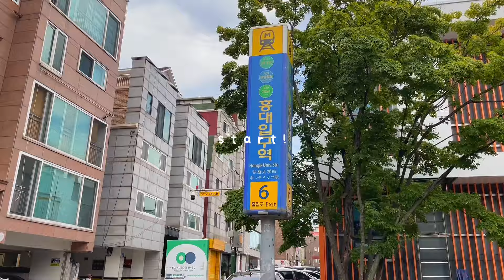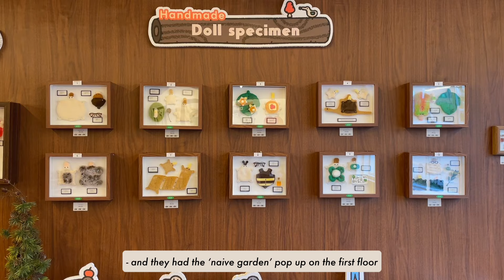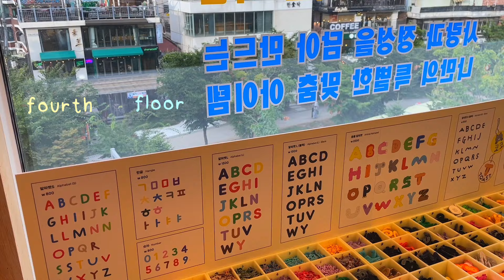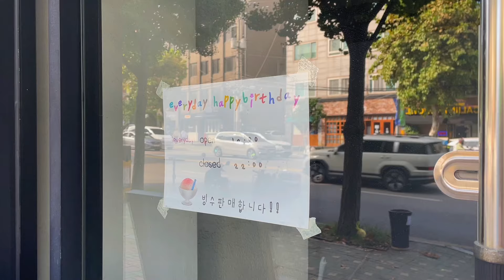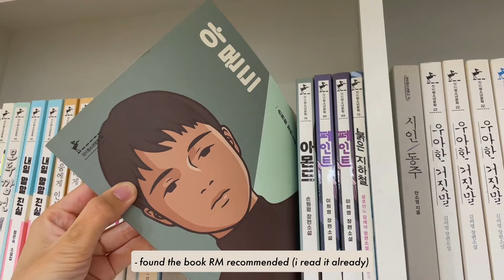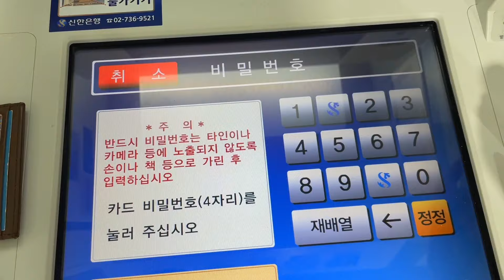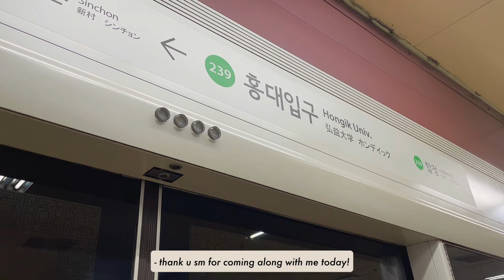seoul vlog🍋 cute cafe, shopping in hongdae, exploring sinchon, object store, busking shows & more!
timeline:
0:00 hi there!
0:25 shopping in hongdae (object, blue elephant, japanese style shop & more)
4:36 cafe edhb & trying hwachae (da cutest cafe ever)
6:27 exploring sinchon (pop ups, cozy bookstore & cochon tonkatsu)
9:23 hongdae busking shows
10:27 tysm for watching!

places:
📍subaco

sending luv always, filmfoe💌